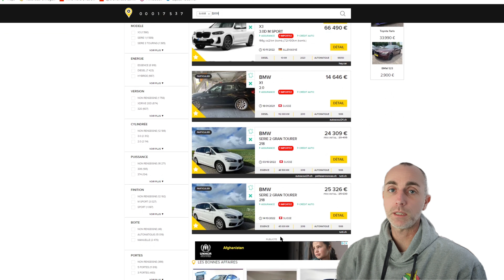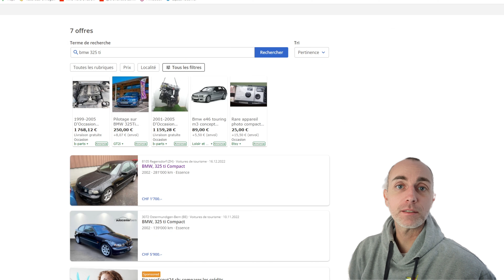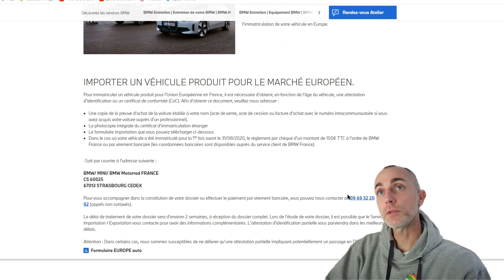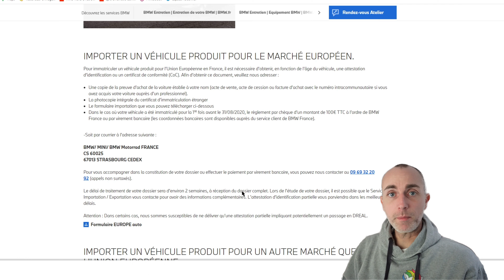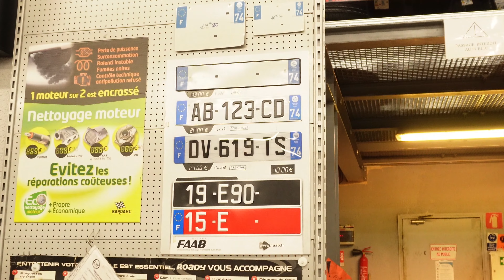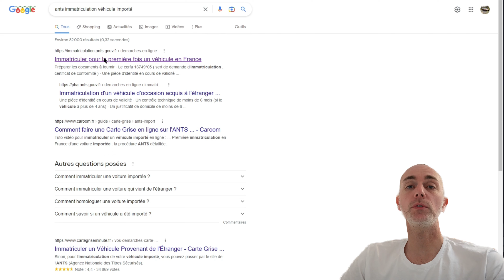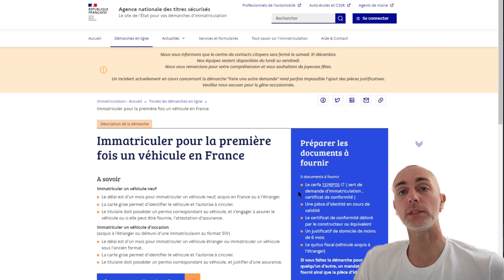IMPORTER DE SUISSE, C'EST FACILE!😉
Aujourd'hui, une vidéo tuto pour importer ton futur bolide de Suisse,
Cela a l'air complexe sur le papier, mais dans les faits, c'est super facile.

Tu trouveras des astuces pour gagner du temps et économiser de l'argent.

Je te montre les grandes étapes
Recherche de la voiture grâce à certains sites internet:

Faire la demande du certificat de conformité directement au constructeur

Déclarer le véhicule à la douane Suisse, aussi appelé le dédouanement

Régulariser le véhicule auprès des douanes Françaises
TVA 20 % + taxe d’import 10 % et récupération du certificat 846A
Pour ne pas payer les 10% pour un véhicule européen
"L'EXPORTATEUR DES PRODUITS COUVERTS PAR LE PRESENT DOCUMENT DECLARE QUE, SAUF INDICATION CLAIRE DU CONTRAIRE, CES PRODUITS ONT L'ORIGINE PREFRENTIELLE U.E"

ATTENTION
si votre véhicule à une valeur déclarée de plus de 6.000 €, alors vous devrez demander aux Douanes suisses de vous fournir un certificat d'origine préférentielle “EUR1”. Cela peut vous permettre d'être exempté des 10 % de frais de taxes d'import !

Le Contrôle Technique

Immatriculer le véhicule en France.

Pour le calcul du coût de ta carte grise

Bilan des courses :
Prix de la voiture 1000€
Plaques provisoires 66€
COC BMW 100€
Transport 150€
Transitaire pour dédouanement 80€
TVA 204€
Contrôle Technique 85€
Carte grise 240€

Prix final 1925€...c'est bon ça!